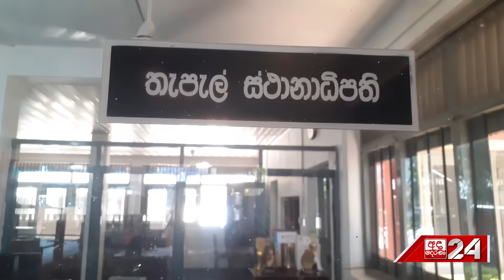රාජකාරී වේලාවේ පදමට ගහපු පොස්ට් මාස්ටර් යකා නැටූ හැටි කැමරාවේ ...